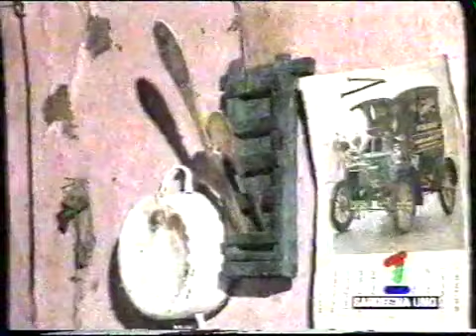intervista al sindaco di Aritzo Gianni Paba